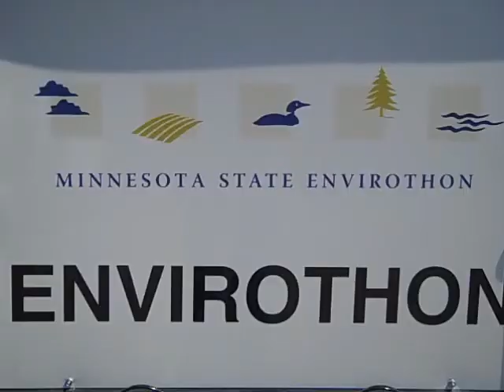Goodhue Envirothon Movie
A short clip highlighting the trip to state envirothon for the Goodhue Purple team who placed 10th at the state competition!